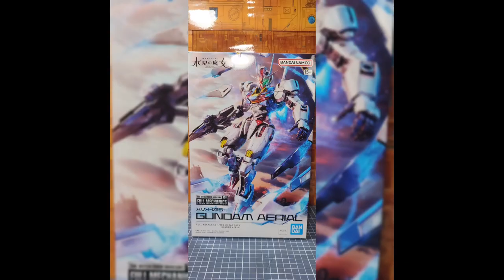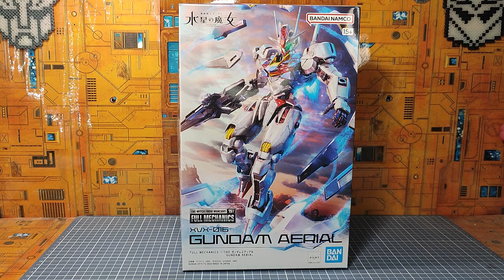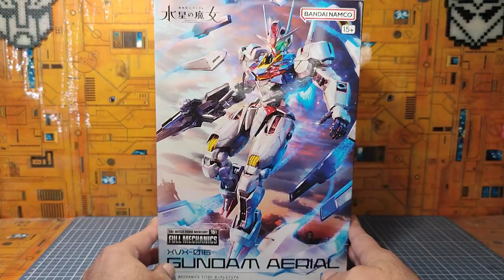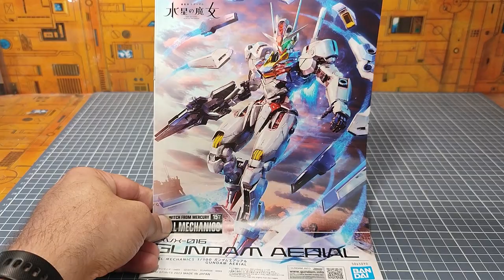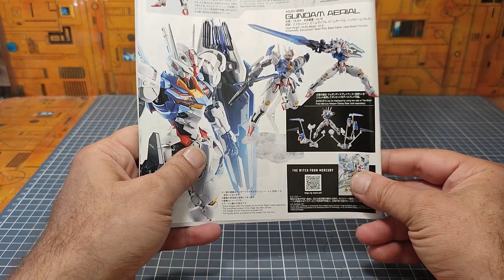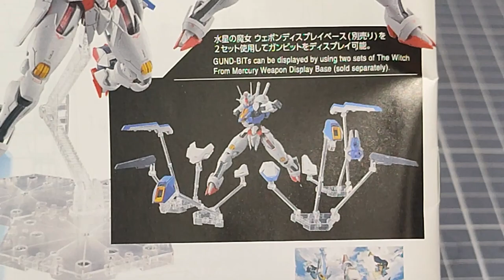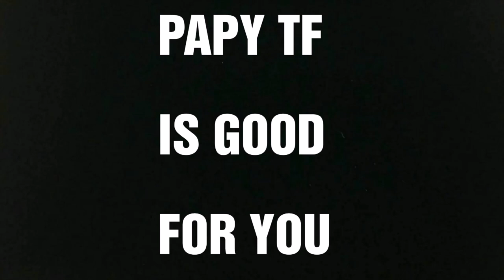Review FR : Gundam The Witch From Mercury : Aerial FM 1/100